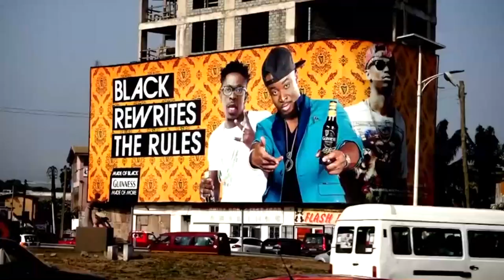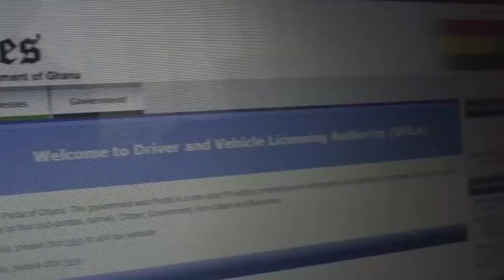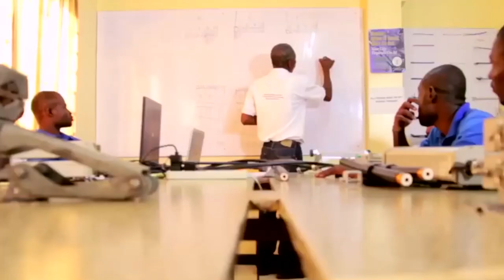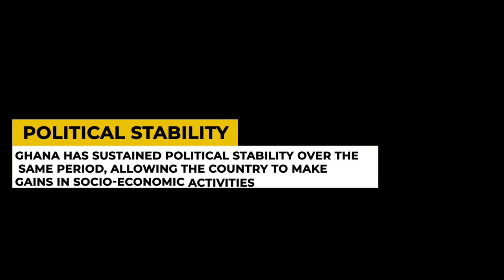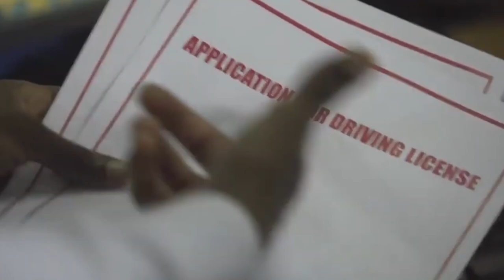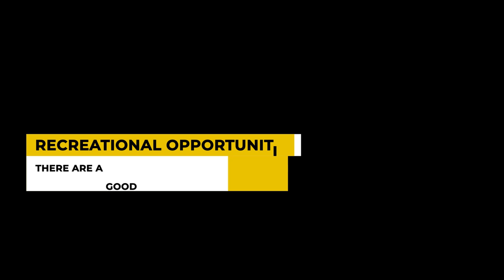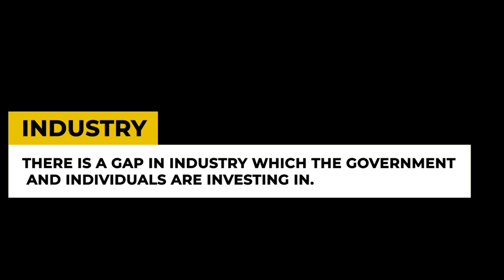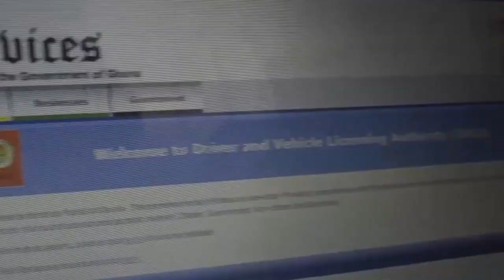Discover The Economy Of Accra Ghana 2021 | African Cities To Invest In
Ghana's wealth of resources, democratic political system, and dynamic economy, make it undoubtedly one of Africa's leading lights. Gaining the world's confidence with a peaceful political transition and a grounded and firm commitment to democracy has helped in expediting Ghana's growth in foreign direct investment (FDI) in recent years. Ghana has attracted the attention of well-known international businesses, investing in all sectors of our economy. All these investors have come to Ghana because of their wonderful conducive social, political and economic environment in which they can invest, grow and be successful. Building on significant natural resources, Ghana is committed to improving its physical infrastructure. Moreover, Ghana has recently embarked on an ambitious but achievable reform program to improve the investment climate for both local and international investors. These efforts have paid off tremendously with Ghana being recognized by the World Bank Doing Business Report 2014 as the "Best Place for Doing Business in the ECOWAS Region". Ghana has a solid tradition of investments in agriculture and agro-processing. The financial services and telecommunications sectors are fast gaining ground, providing dynamic and innovative services to the most diverse customers in the world. Further opportunities exist in manufacturing, ICT, and Tourism. Mineral deposits including gold and diamond abound, and with the discovery of oil, Ghana's famous black star has never shone brighter.

Timestamps
00:00 Intro
1:44 Accra Ghana 2021
06:33 Why You Should Invest Or Start A Business In Accra Ghana 2021
06:36 Political Stability In Accra Ghana
07:22 Increasing Skilled Labor Force in Accra
07:50 Competitive Business Atmosphere
08:25 Business-Friendly Environment
08:46 Recreational Opportunities In Accra Ghana
09:10 Hospitality In Accra Ghana
09:43 Real Estate Opportunites In Ghana
10:10 Industry In Ghana
10:43 Telecommunications In Accra Ghana
11:15 Financial Sector In Accra Ghana
11:51 Services In Accra Ghana